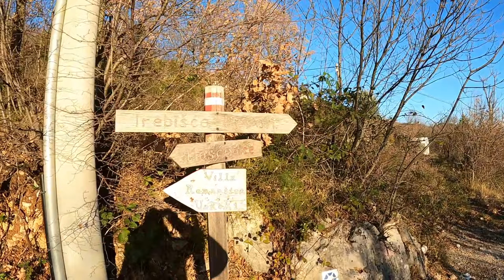Perun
Šetnja mitskom stazom Mošćenice-Trebišća -Perun.
Vjeruje se da su područje Trebišća – Perun odabrali prvi doseljeni Slaveni. Staza počinje u Mošćenicama, prolazi kroz napuštena sela Trebišće, gdje se nalazi obnovljena mlinica koja je bila žila kucavica ovog kraja i prekrasnog obnovljenog pastirskog sela Potrebišča koji se nalazi ispod vrha Perun.